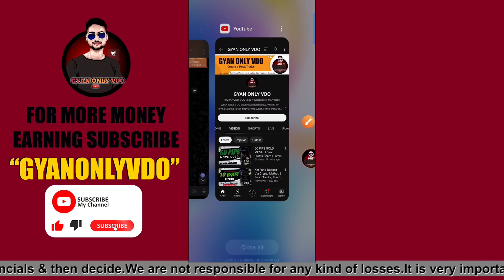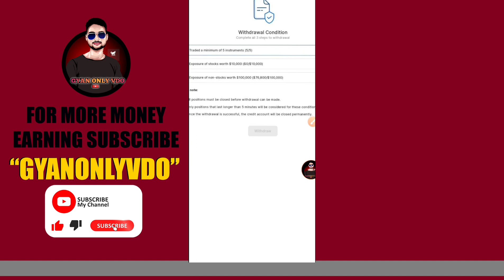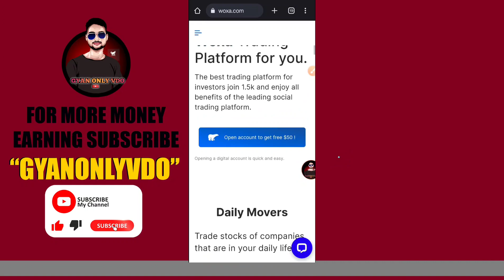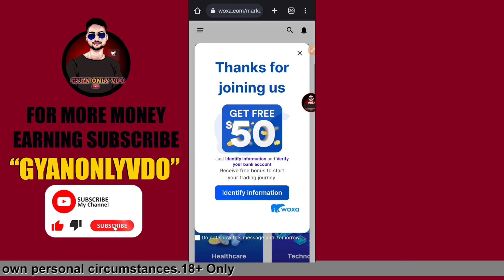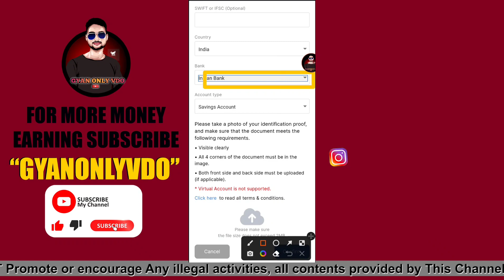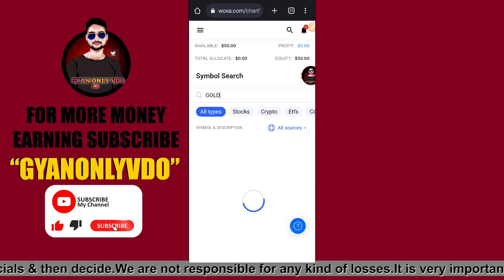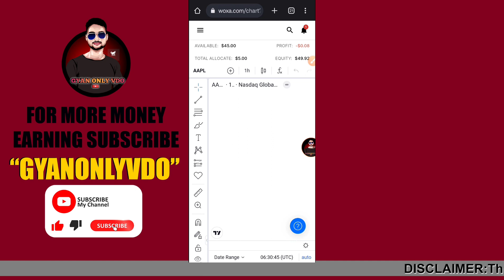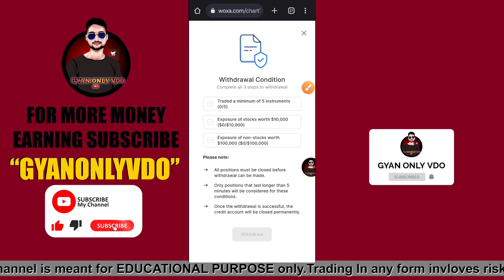50$ No Deposit Bonus Instant Claim | Profits Withdrawal Without Any Conditions | Forex Trading Bonus